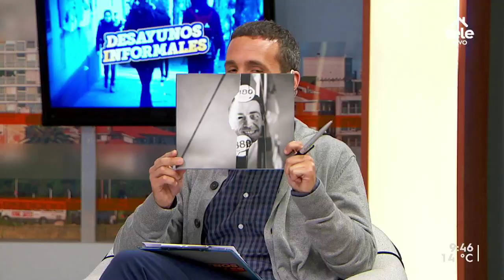"Nadie es dueño de la política", el fotorreportaje de la campaña de Juan Sartori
El fotoperiodista Nicolás Garrido trabajó en la cobertura de la campaña del candidato del Partido Nacional desde que arribó a Uruguay.